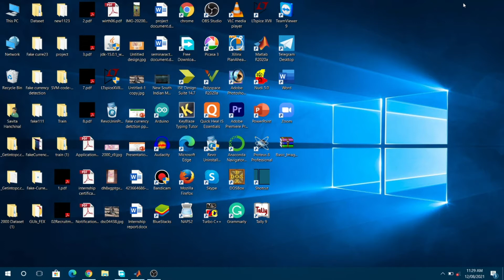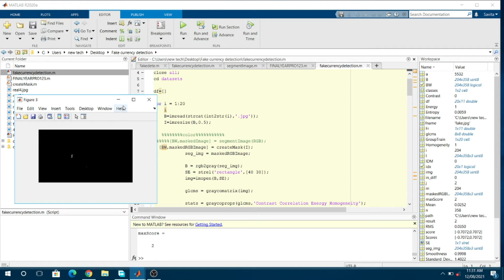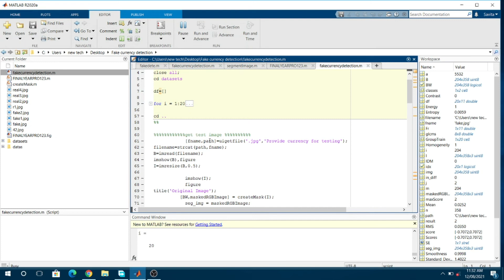Fake Currency Detection Using Image Processing||Tool used Matlab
Fake Currency is one of the problem so this project implemented
Methodology of The project
1.Image Acquisition
2.Image Preprocessing
3.Image Segmentation
4.Classification